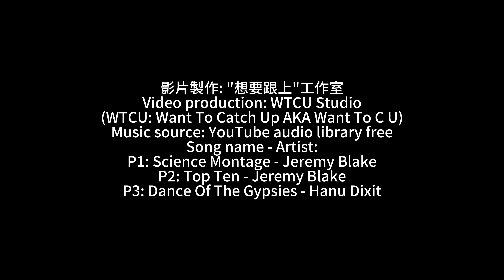大鵬灣濱灣公園遊艇碼頭 屏東東港華僑市場 生魚片Dapeng Bay Marina Park, Pingtung Donggang Overseas Chinese Market, sashimi.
想要跟上 去大鵬灣濱灣公園遊艇碼頭 屏東東港華僑市場 海鮮生魚片 Dapeng Bay Marina Park Marina, Pingtung Donggang Overseas Chinese Market, seafood sashimi 去散步, 放鬆, 享受下午在碼頭邊輕鬆自然的心情, 只差來不及坐船遊大鵬灣, 但有先去華僑市場, 吃好大一碗的生魚片!

帆船基地旁的濱灣碼頭，有座新的建築物，以前大家都叫它「海上巨蛋」，正名是「濱灣之心」，這裡有新的遊客中心，還有丹堤咖啡進駐，可以在這裡坐船遊湖吃鮮蚵哦！

新的華僑市場直銷中心佔地廣闊近1500坪，攤位規劃多達400多個，琳瑯滿目的生猛海鮮種類繁多，不但具備漁獲百貨公司的規模，還保留了傳統市場的人情味，可說是屏東縣最大的海鮮零售市場。目前有鮮魚區、生/熟食區、漁特產區及美食攤區。樓頂則有觀海平臺可以觀海、吹海風。附近有大型停車場方便停車。

WTCU: Want to Catch up AKA Want To C U at Dapeng Bay Marina Park Marina, Pingtung Donggang Overseas Chinese Market, seafood sashimi to go for a walk, relax and enjoy the relaxed and natural mood at the pier in the afternoon. We just don’t have time to take a boat trip to Dapeng Bay, but we went to the Overseas Chinese Market to eat a big bowl of sashimi first!

There is a new building at the Marina Bay Pier next to the Sailing Base. Everyone used to call it the "Sea Dome", but the real name is "Heart of Marina Bay". There is a new visitor center here, and Dante Coffee is also stationed . Take a boat trip on the lake and eat fresh oysters here!

The new direct sales center of Overseas Chinese Market covers an area of nearly 1,500 square meters, with more than 400 stalls planned, and a wide variety of fresh seafood. It not only has the scale of a fish department store, but also retains the human touch of a traditional market. It can be said to be the largest seafood retail market in Pingtung County. Currently there are fresh fish area, raw/cooked food area, fish specialty area and food stall area. There is a sea viewing platform on the roof where you can watch the sea and enjoy the sea wind breeze. There is a large parking lot nearby for convenient parking.